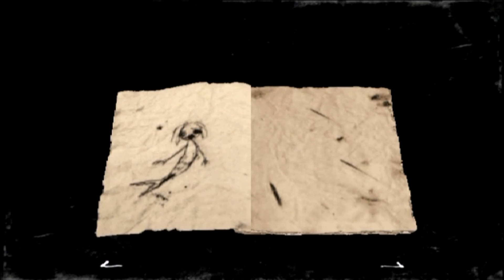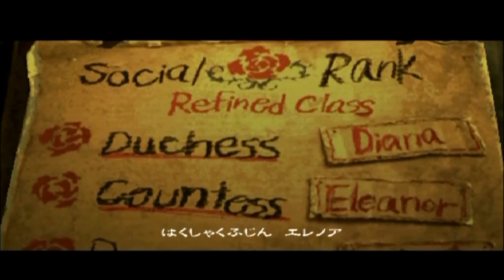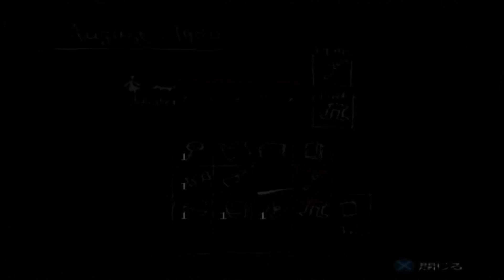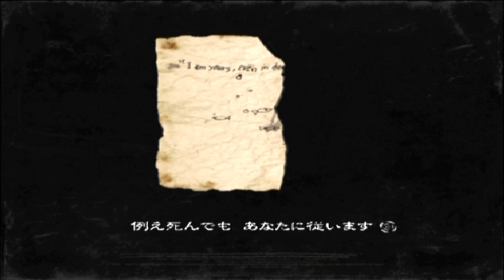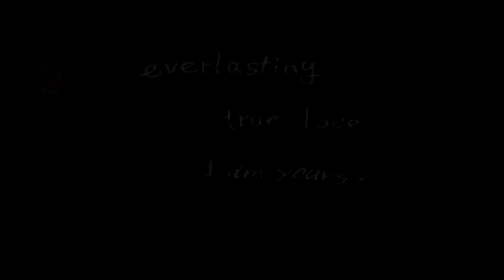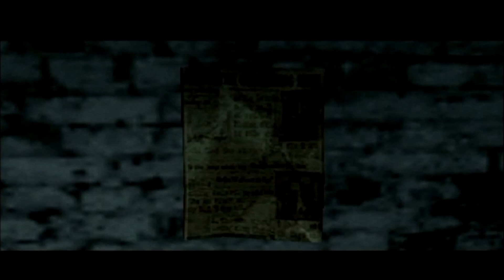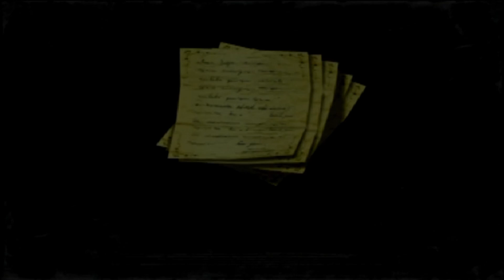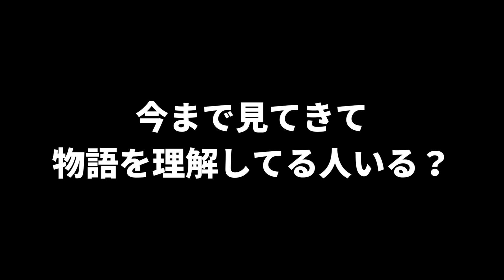『発狂した恐ろしい人魚姫』がヤバすぎる #7【RULE of ROSE】